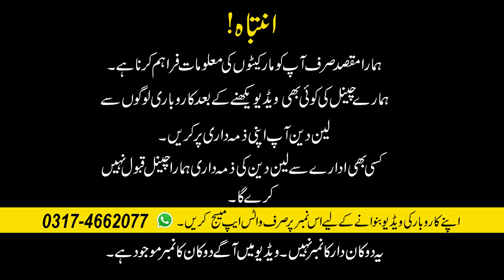Solar Street Light Wholesale Price - Street Solar Light Price - Solar Light Price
regards

Channel Details :
Name : Market Voice

solar light wholesale price
solar led lights for home
solar led bulb
solar led street light
solar led outdoor light
solar led light repair
solar led lights in pakistan
solar light wholesale market solar light wala
solar light market in karachi
solar light waterproof
solar light with motion sensor
solar light with panel
solar light without battery
solar light with battery for home
street solar light price
street solar panel
street solar light connection
solar light price in pakistan
street solar light with battery
street solar lamp
solar pole light
solar street light lahore
solar street light karachi
solar lights for home
solar lights indoor
solar lights for home outdoor
solar lights outdoor in pakistan
solar lights in karachi
solar LED lights Price
solar lights in pakistan
solar lights in lahore
solar lights in rawalpindi
solar lights outdoor
solar lights outdoor in karachi
30watt 60watt 90watt 150watt